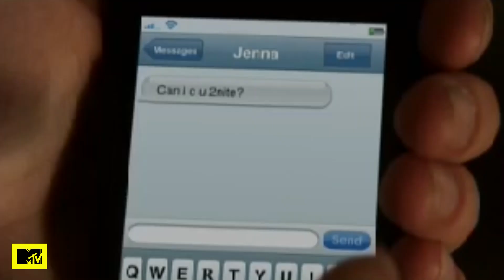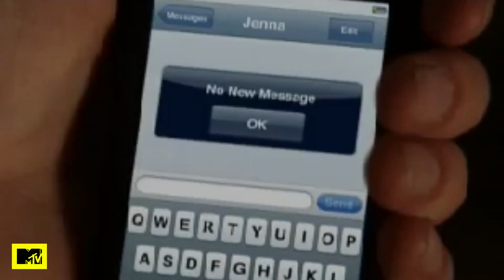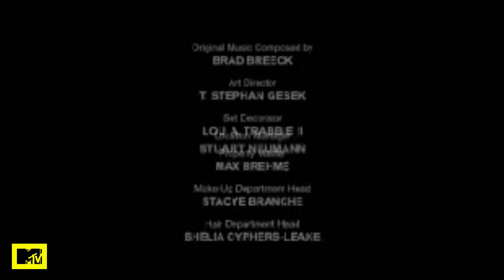MATTY Y JAKE SE PELEAN POR EL AMOR DE JENNA | Chica Rara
Matty y Jake descubren que AMBOS están enamorados de Jenna pero...¡todos queremos saber con quién se quedara ella!

Mira Chica Rara los viernes a las 11:30hs, por MTV